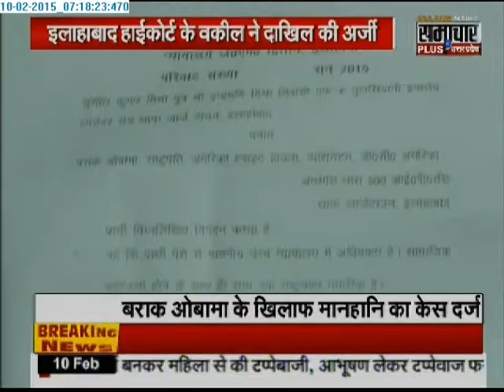Samachar Plus: Humara Uttar Pradesh | 10 Feb 2015